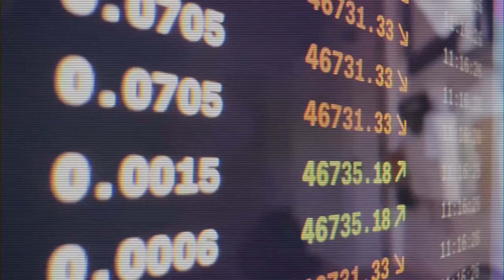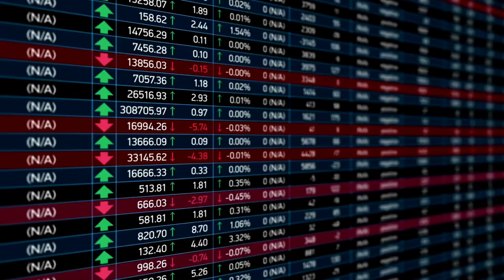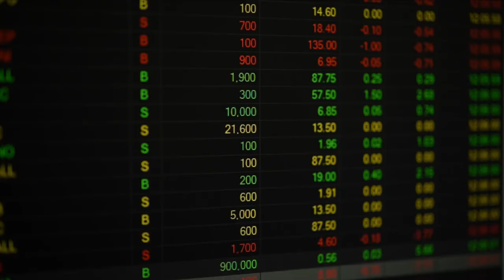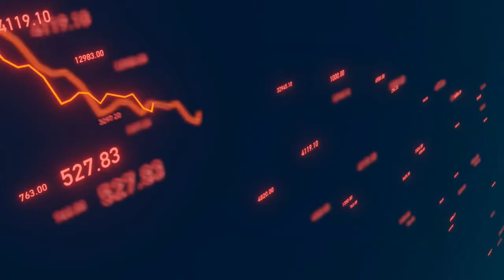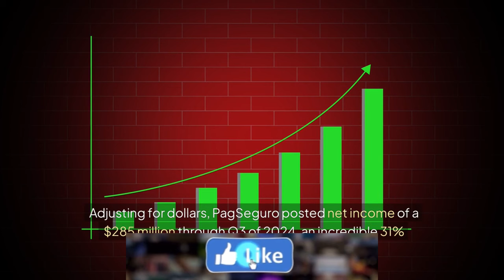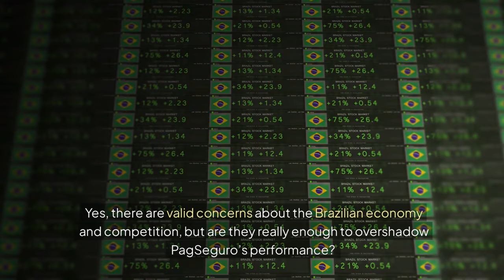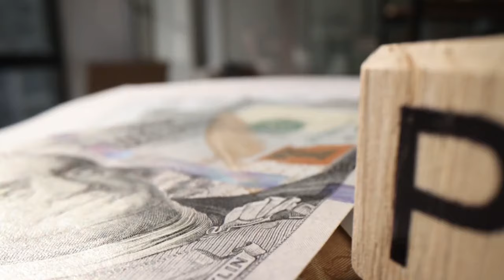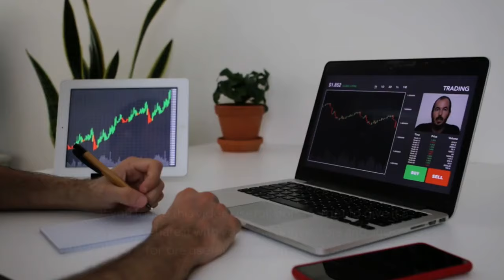3 Growth Stocks Down 40% to Buy Right Now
Are you ready to uncover three incredible growth stocks trading at deep discounts? In this video, we dive into 3 growth stocks that are down nearly 40% or more from their 52-week highs—but still pack massive potential for long-term investors.

While others see challenges, savvy investors recognize opportunity. These stocks might be down, but they’re far from out—and now could be the perfect time to add them to your portfolio.

Why watch? Learn why these companies are compelling buys right now, despite market fears, and how they could deliver massive returns in the years ahead.

Let’s turn market dips into your next big win.

growth stocks 2024
 undervalued stocks 2024
 top stocks down 40%
 Crocs stock analysis
 PagSeguro stock 2024
 e.l.f. Beauty stock
 stocks to buy in a bull market
 cheap growth stocks 2024
 long-term investing
 top 3 growth stocks
 stock market opportunities
 high-growth companies
 undervalued growth stocks
 best stocks for beginners